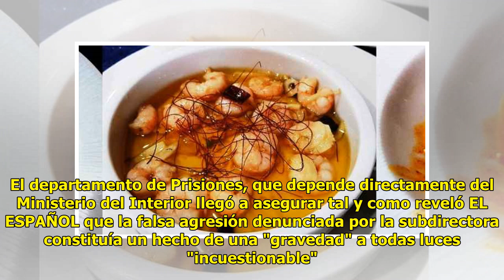Interior levanta el castigo a los funcionarios de la cárcel de Villena acusados de agredir a un...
Interior levanta el castigo a los funcionarios de la cárcel de Villena acusados de agredir a una superiora

La Secretaría General de Insti...